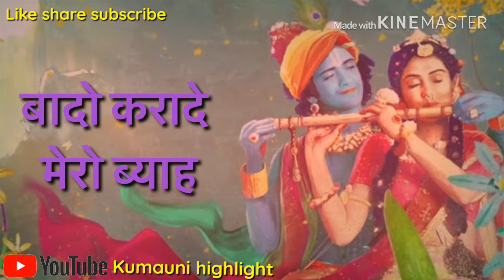वो नखरे वाली हैं राधिका प्यारी हैं Wo nakhare wali hain best Radha Krishna love song status bhajan